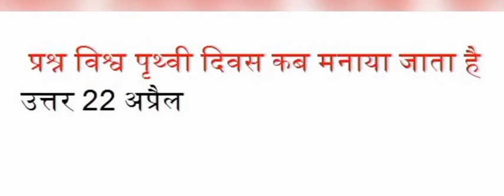विश्व पृथ्वी दिवस कब मनाया जाता है?